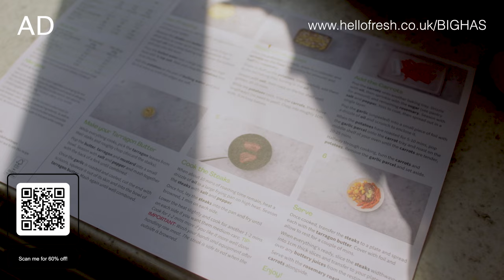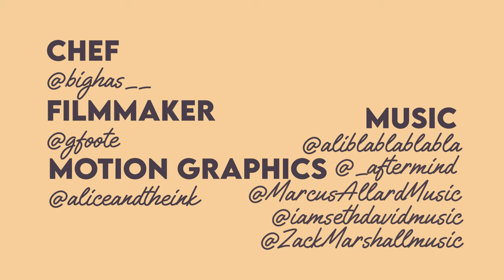CAPONATA WITH RED MULLET & BIG HAS : Sunday Sessions Season 4 Episode 1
AD - Shout out Hello Fresh for supporting the sesh. Use
Or just the unique code; BIGHAS

Don’t worry, we’re back. You’re Sundays will now be a little less shit. Promise x